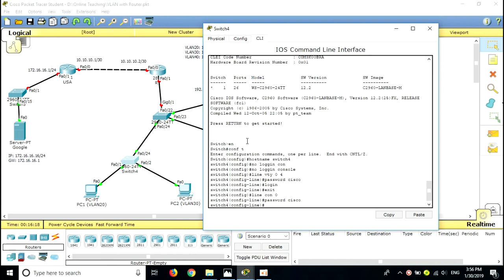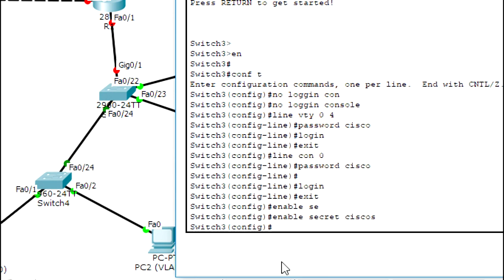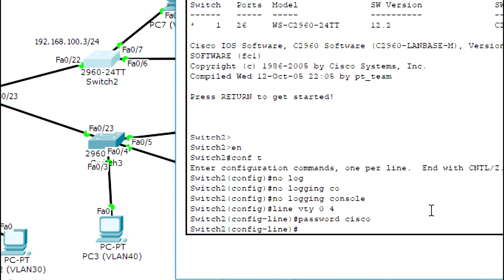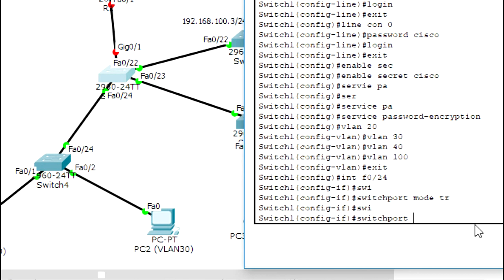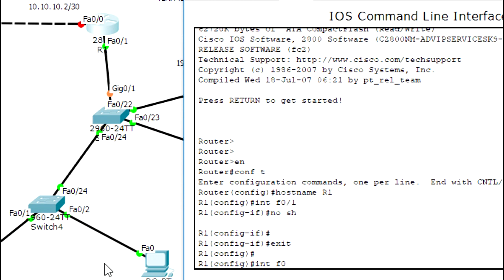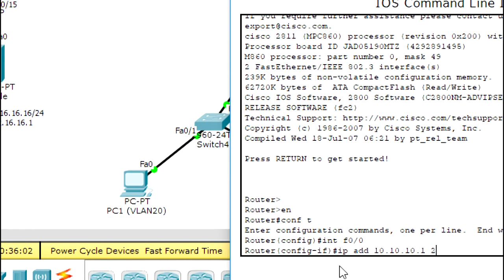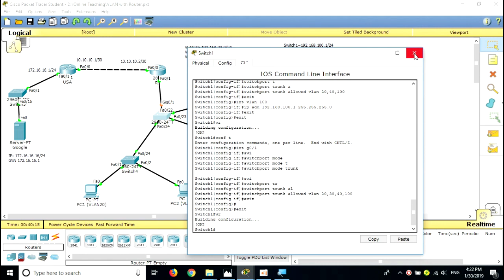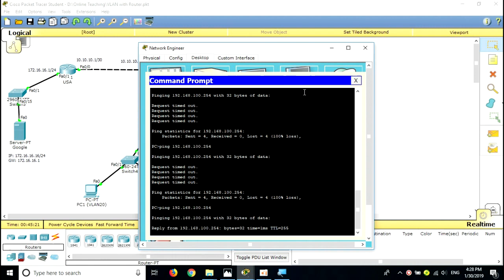LAB2 Network Configuration on Routing and VLAN